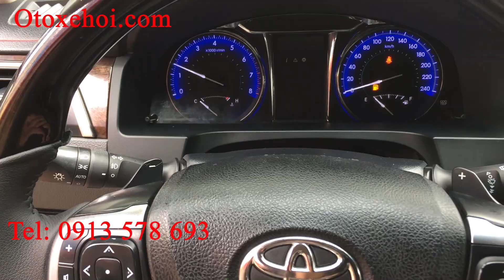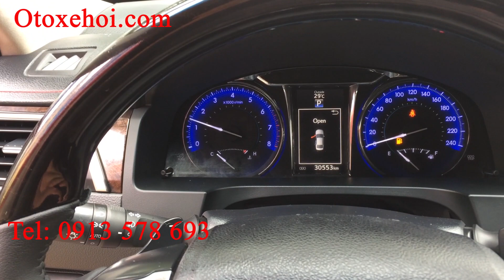Bán 9xx Triệu cho 1 chiếc ô tô Toyota Camry 2.5Q 2016 cũ giá rẻ